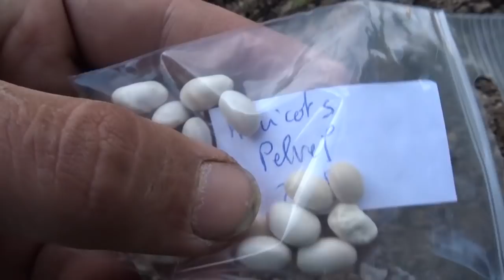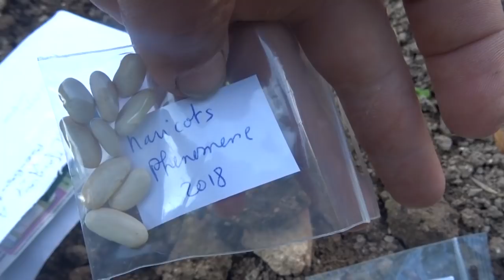finalisation de la milpa au potager semis haricot rame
bonjour

on plante les courges et on sème les haricot au pieds du Maïs pour finir l’association milpa

Merci Vincent